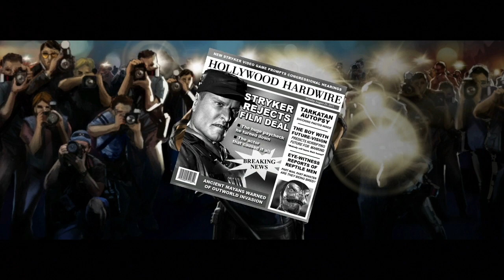Stryker's Ladder Arcade Ending - Mortal Kombat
Stryker's end scene after beating Ladder mode.